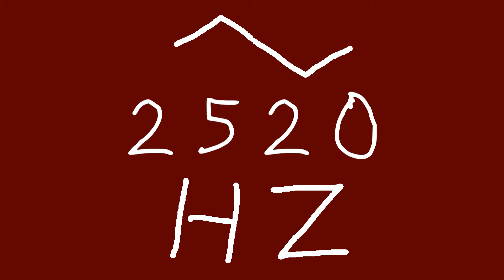2520 hz triangle